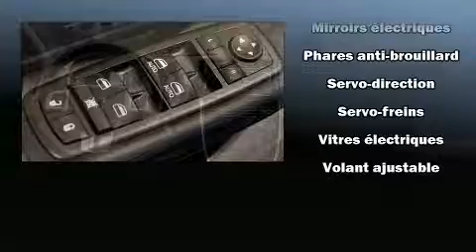2016 Dodge Grand Caravan Crew STOW 'N' GO 7 PASSAGERS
Brossard Hyundai
8750, Boul Taschereau

Les amateurs de conduite adorent la Dodge Grand Caravan 2016. Affichant moins de 45 000 km au compteur, ce véhicule possède encore de nombreuses bonnes années devant lui, il est reconnu pour sa fiabilité. Le raffinement de son moteur 6 cylindres procure une grande douceur aux passages des vitesses, vous bénéficierez aussi d'une expérience de conduite confortable et prévisible. Parmi les principales caractéristiques on retrouve des vitres à commande électrique, un essuie-glace de lunette arrière, un compte-tours, un ordinateur de bord, une banquette arrière à dossiers rabattables séparés, climatiseur avec commande automatique de température, galerie de toit, et l'ouverture automatique de la glace du conducteur. L'habitacle propose de nombreuses solutions de rangement qui sont le reflet d'un souci élevé du détail. Dodge a mis la sécurité des occupants au coeur de ses préoccupations avec les équipements suivants: coussins gonflables à l'avant avec détecteur de poids du passager, coussins gonflables latéraux à l'avant, système antipatinage, système d'assistance au freinage, appuis-tête avant anti-coup de fouet, un avertisseur d'urgence, et freins à disque aux 4 roues avec antiblocage. Le dispositif de stabilité électronique fait appel à des technologies de pointe qui rehaussent l'adhérence à la route. Notre personnel compétent est à votre disposition pour répondre à toutes vos questions. Nous vous aiderons à trouver le bon véhicule au prix qui respecte votre budget. Nous sommes là pour vous aider.